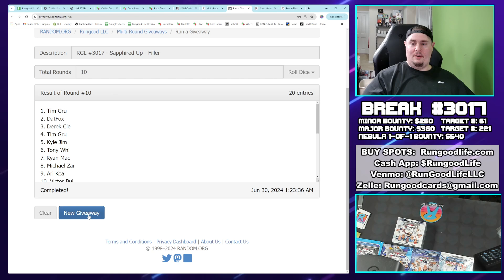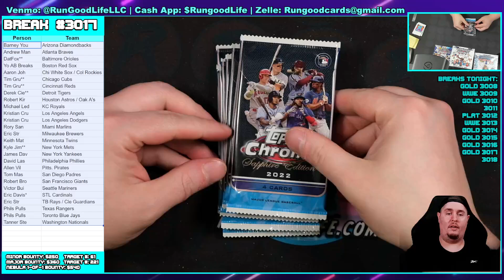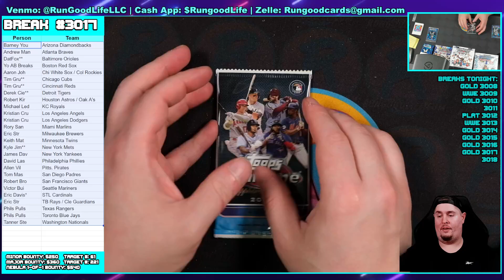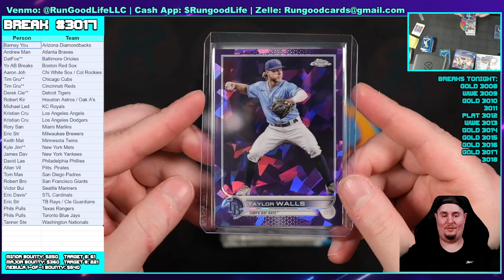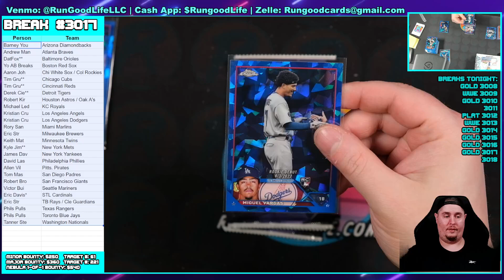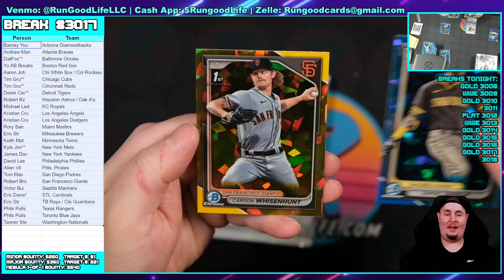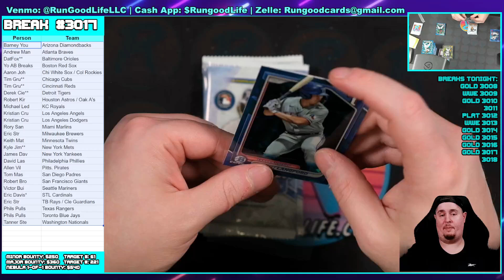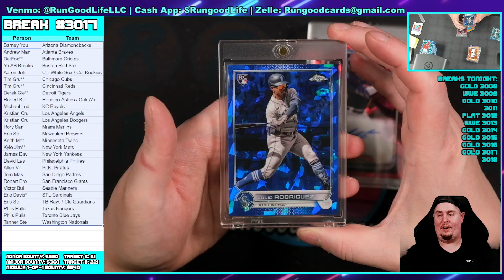RGL #3017 - Sapphired Up - 6/29/24